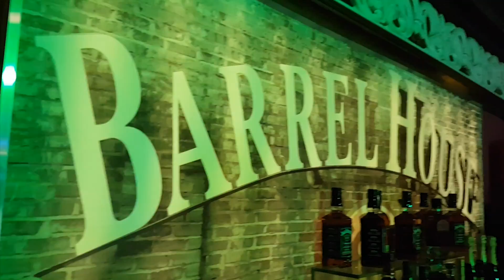Otwarcie HAH KATOWICE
Właśnie tak było na wielkim otwarciu HAH KATOWICE!!! My bawiliśmy się świetnie ;)

Zapraszamy
Piotrek i Paweł

Piotr - piotres89
Paweł - paweldworak